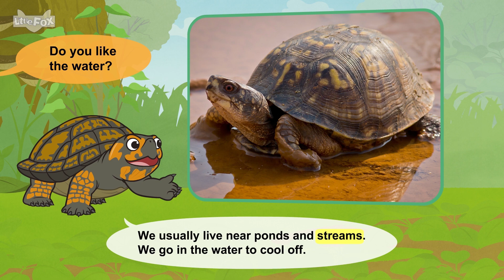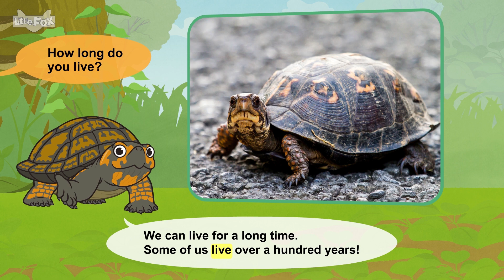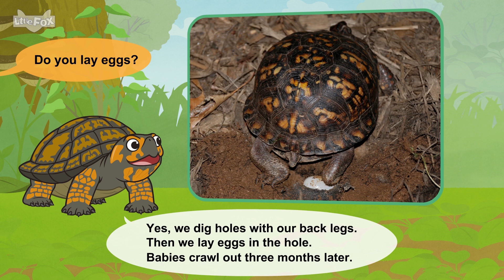거북이동화 | 영어동화 | 상자거북이가 단단한 등껍질을 가진 이유는? | Our shells are very hard | Turtle | 리틀팍스 영어 | 인기동화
애니메이션 영어동화의 재미에 쏘옥~
자연스럽게 영어가 술술~

Meet the Animals 20: Eastern Box Turtle

Oh, hi!
Who are you?
I'm an Eastern box turtle.
Turtles are reptiles.

Eastern box turtles live in the United States.
We like forests, meadows, and marshes.

Do you like the water?
We usually live near ponds and streams.
We go in the water to cool off.

I like your shell.
Our shells are very hard.
We can hide inside them.
That protects us from enemies.

What do you eat?
Older Eastern box turtles mostly eat plants.
But younger ones like fish, snails, and bugs.

How long do you live?
We can live for a long time.
Some of us live over a hundred years!

Do you lay eggs?
Yes, we dig holes with our back legs.
Then we lay eggs in the hole.
Babies crawl out three months later.

I see a fox!
I'm going to hide in my shell.
Good-bye, Eastern Box Turtle!

[ Meet the Animals ]
흥미로운 야생동물들을 소개하는 동화로, 생동감 있는 동물들의 사진과 읽기 쉬운 문장으로 영어 뿐 아니라 자연에 대한 지식도 얻을 수 있는 재미있는 시리즈입니다.
아프리카/사막(하늘/숲/물)에 사는 동물들이 무엇을 먹는지 어떤 특징을 가지고 있는지, 동물 친구들을 만나 호기심을 풀어보세요~